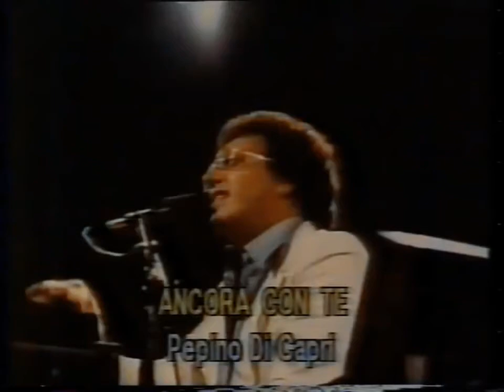Som Livre - Comercial Trilha Sonora "Roda de Fogo Internacional" - 1988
Trilha Sonora Roda de Fogo Internacional - LP e K7 - 1988

Lista de Faixas:

A1  Michael McDonald–  Sweet Freedom
A2  New Edition–  With You All The Way
A3  Genesis–  Invisible Touch
A4  Reno Scott–  Colors On My Blues
A5  Trio Rio–  New York, Rio, Tokyo
A6  Mike Francis–  You Can't Get Out Of My Heart
A7  Peter Gabriel–  Sledgehammer

B1  Simply Red–  Holding Back The Years
B2  The S.O.S. Band–  The Finest
B3  Peppino Di Capri–  Ancora Con Te (Outra Vez)
B4  F. R. David–  Sahara Night
B5  Dire Straits–  Why Worry
B6  James Warren–  It Won't Be The Same Old Place
B7  Heart–  If Looks Could Kill